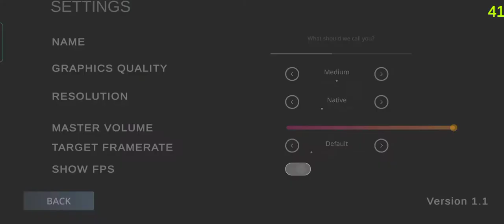My Settings, Customization Control, And Sensitivity | Local Warfare Re: Portable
I wonder what kinds of settings do you have?